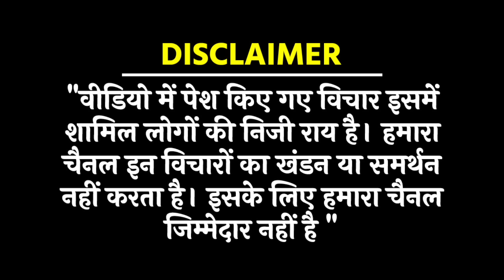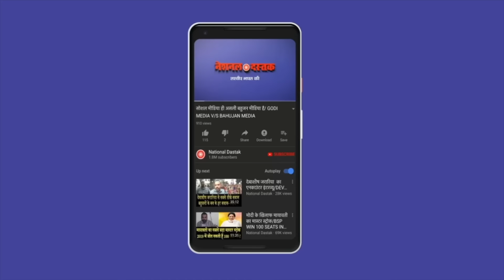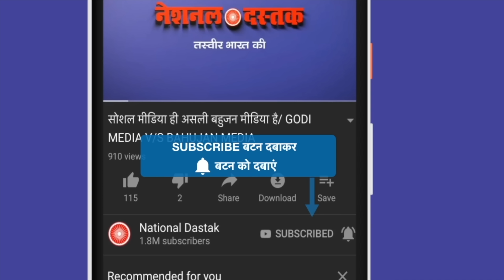राहुल गाँधी का बीजेपी पर बड़ा आरोप